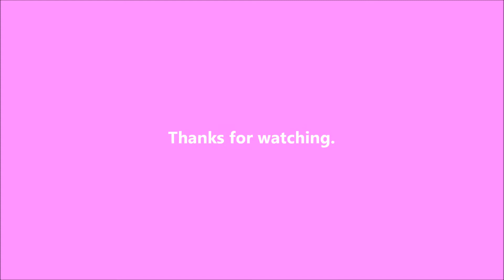Lost in Space - 2019-11-20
Another day.

Writing

Audio